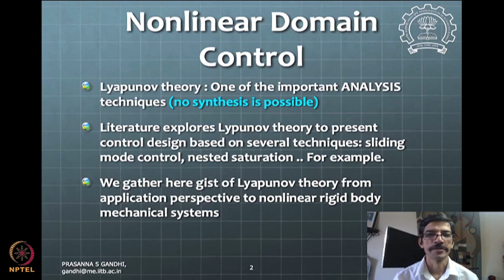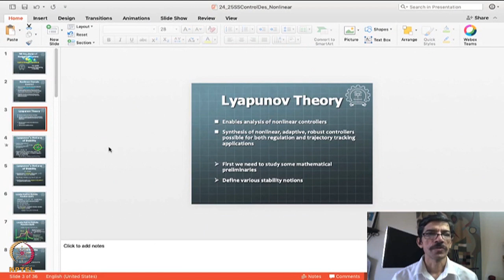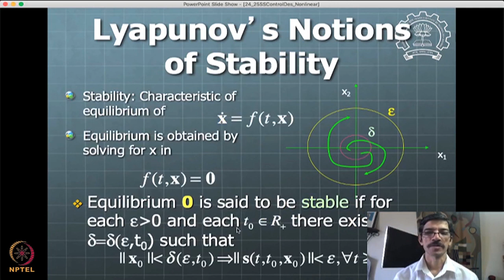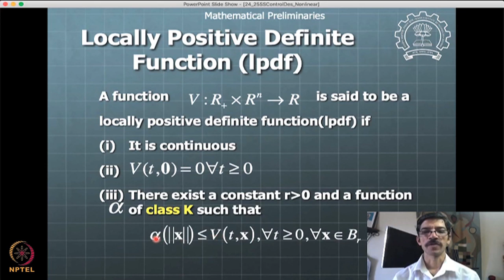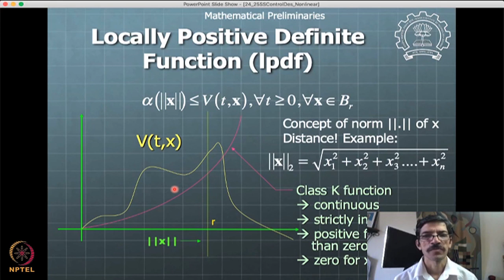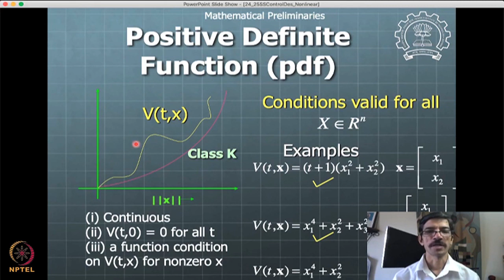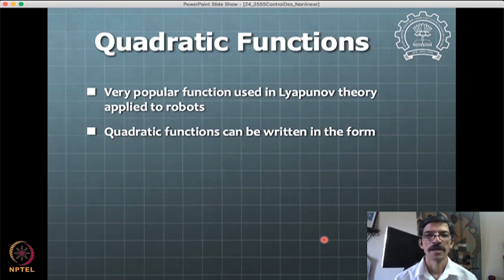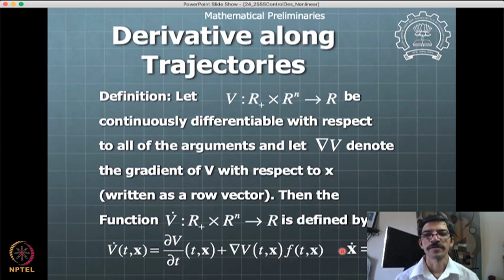Lecture 38: Mathematical Preliminaries- Nonlinear Control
Week 10: Lecture 38: Mathematical Preliminaries- Nonlinear Control